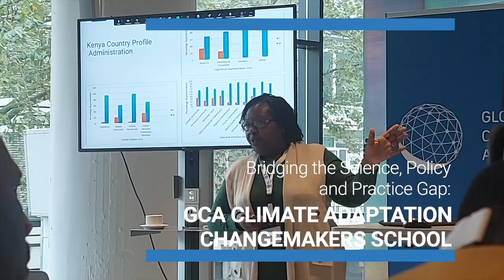2023 Climate Adaptation Changemakers School - Ssekitoleko Kafeero, Uganda Railways Corporation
"One thing I want to do when I reach back home is to set up a climate adaptation unit within the Uganda Railways Corporation because I have realized that the issues of climate change adaptation must be monitored on a daily process so that we can be able to factor them into every project that we implement back at home," said Ssekitoleko Kafeero from the Uganda Railways Corporation, who participated in the Global Center on Adaptation's inaugural Climate Adaptation Changemakers School.

The 2023 Climate Adaptation Changemakers School brought together climate change, infrastructure and environmental experts from Ghana, Kenya, the Netherlands, Senegal, and Uganda for five days of capacity building and knowledge exchange in Groningen, the Netherlands.

Designed to bridge the gap between climate science, policy and practice impeding effective adaptation, the School provided information and technical support to practitioners to improve the robustness of the climate science basis in developing and implementing adaptation projects. The School included interactive lectures, co-learning workshops, and field visits aimed at enhancing the capacity of professionals to design, implement and monitor effective climate change adaptation projects with a focus on infrastructure and nature-based solutions.

The Changemakers School was delivered as part of the Africa Adaptation Acceleration Program’s strategy to embed technical capacity within the institutions and countries where GCA works. More Changemakers Schools are planned in the future to continue this work.

The Global Center on Adaptation (GCA) is an international organization that works as a solutions broker to accelerate action and support for adaptation solutions, from the international to the local, in partnership with the public and private sectors. Founded in 2018, GCA operates from the largest floating office in the world, located in Rotterdam, the Netherlands. GCA has a worldwide network of regional offices in Abidjan, Cote d’Ivoire; Dhaka, Bangladesh, and Beijing, China, and is opening a new office in Nairobi, Kenya in 2025.